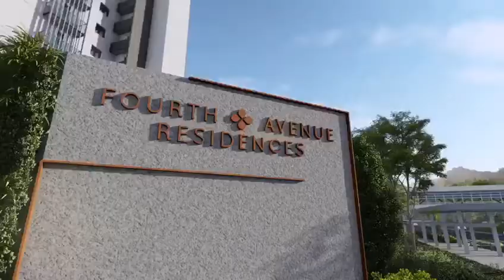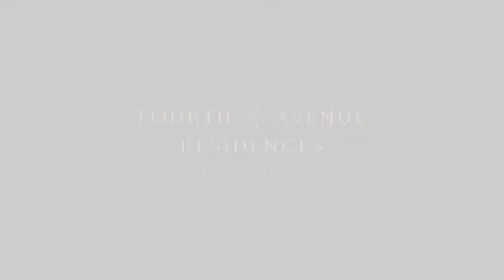Fourth Avenue Residences Overview Video